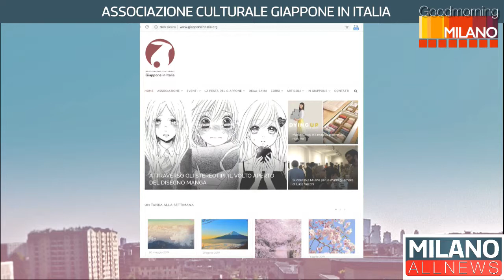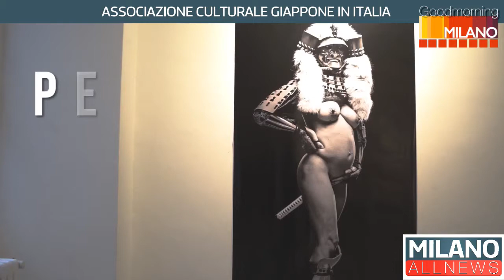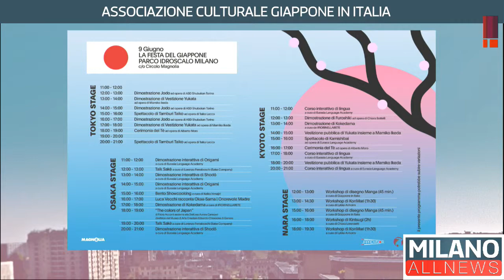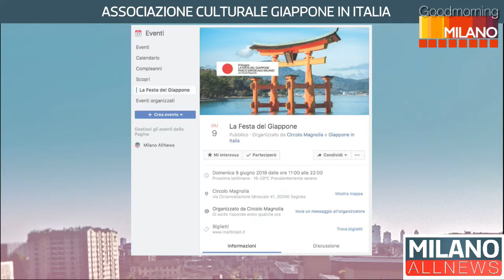GoodMorning Milano 31/05/19 - Associazione Culturale Giappone in Italia